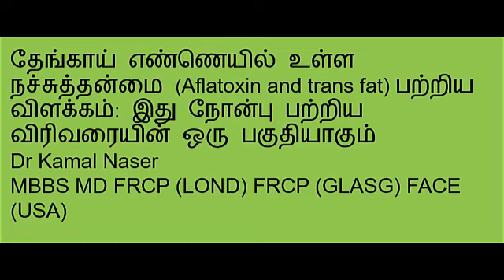Aflatoxin in Oil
தேங்காய் எண்ணெயில் உள்ள நச்சுத்தன்மை (Aflatoxin and trans fat) பற்றிய விளக்கம்: இது நோன்பு பற்றிய விரிவரையின் ஒரு பகுதியாகும்
Dr Kamal Naser
MBBS MD FRCP (LOND) FRCP (GLASG) FACE (USA)